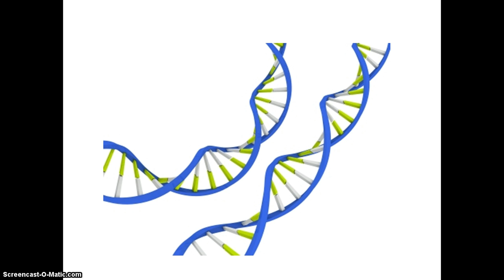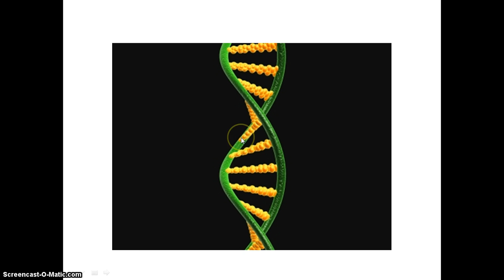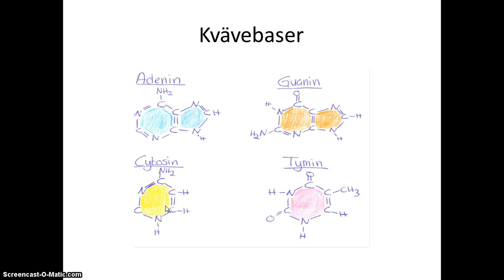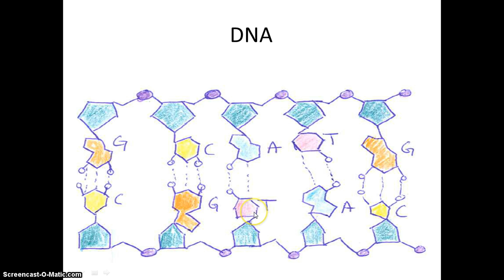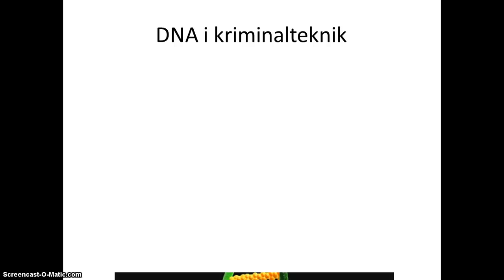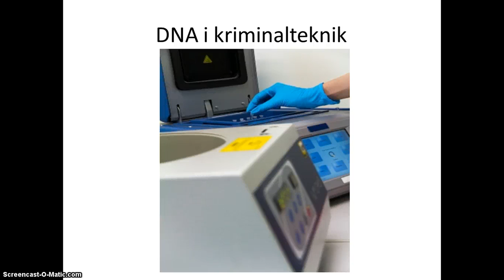DNA-molekylens uppbyggnad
Filmen beskriver DNA-molekylens uppbyggnad samt hur denna kunskap kan användas i kriminalteknisk DNA-analys.